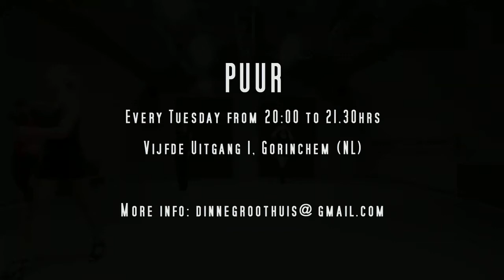PUUR by Dinne Groothuis: Inna ft Daddy Yankee - More Than Friends | Latin Fusion Choreography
PUUR (meaning: pure) is a dance class that can be taken in addition to regular classes or workshops that focus on technique or dancing activities in your own line of work. This 90-minute dance class consists of an intensive 15-minute warm-up, followed by a block of 75 minutes in which participants learn and perform a choreography, and concluded by a cool-down session.
This class offers you a different choreography in a different dance style each week, including modern dance, jazz and hiphop, but also styles like burlesque and afro-jazz. Participants are under no obligation to follow all classes, just sign up for the class(es) of your choice.

Dinne Groothuis is a professional dancer and a qualified dance teacher and choreographer.